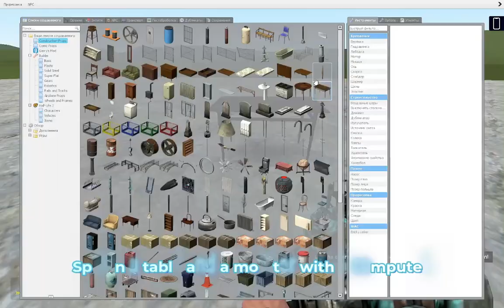SekPC English Tutorial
This video will be a tutorial on my addon.